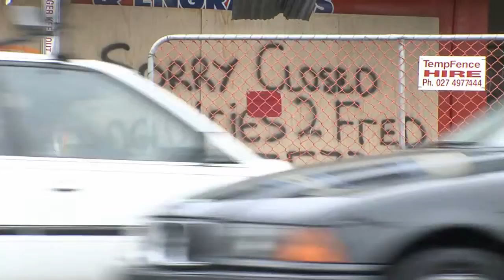University of Canterbury UPR submission group 13/14 commentary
Video commentary on group's submission to the UN Human Rights Council's Universal Periodic Review.